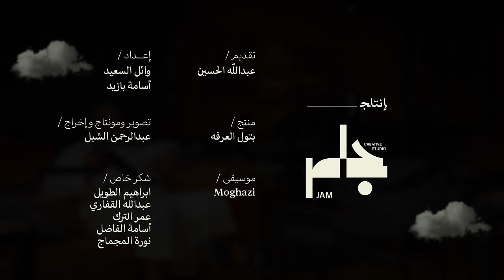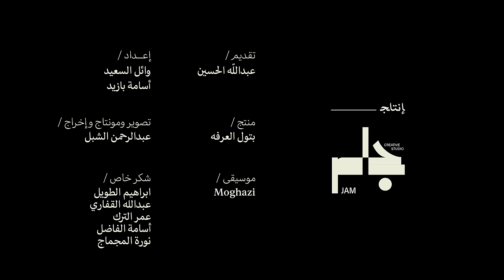بودكاست يصير خير | تجربة المطاعم الكويتية في السعودية فاشلة - مساعد الرشيد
استمع للحلقة الآن على جميع المنصات الصوتية

مساعد الرشيد هو مدون مطاعم وصانع محتوى بمواقع التواصل الاجتماعي ، أشتهر سابقا بلقب (ورقة بلوت) وكان كاتباً ومدوناً في (شبكة ابونواف)

سولفنا مع مساعد عن  تجربته في محتوى الأكل والتقييم وأفضل المنصات لمشاركة التوصيات وتجربته في مجال المطاعم ورأيه في تجربة المطاعم الكويتية في السعودية وايش افضل وجهه للأكل في السفر وخليناه يذوق شاورما في الحلقة ويقيمها :)

تقديم:
عبدالله الحسين

إعداد:
وائل السعيد
أسامة بازيد

منتج:
بتول العرفه

تصوير ومونتاج إخراج:
عبدالرحمن الشبل

موسيقى:
Moghazi

شكر خاص:
ابراهيم الطويل
عبدالله القفاري
عمر الترك
أسامة الفاضل
نورة المجماج

مواضيع الحلقة:
00:00 تشويقه
00:50 البداية
03:29 قصة لقب ورقة بلوت
11:23 بداية محتوى الأكل
11:23 توصيات الاكل في تليقرام وقوقل ماب
13:27 تقييمات تيك توك في الأكل
24:32 كيف بديت التقييم
31:46 كيف تحافظ على مصداقيتك
41:53 أثر تقييمات قوقل
55:36 هل فيه احد يقيم غيرك؟
56:09 رايك في تقييم منصات الاكل
1:00:23 تقيّم طبخ زوجتك؟
1:00:58 مطاعم تحبها وقفلت
1:02:49 تجربة بزنس المطاعم
1:12:49 بخاري الجيل الجديد
1:18:10 تجربة الكويتيين في السوق السعودي
1:23:20 السفر والمطاعم
1:26:29 افضل وجهة في الاكل
1:29:00 أسئلة سريعة
1:32:57 فقرة تذوق الشاورما
1:36:21 رسالة يصير خير